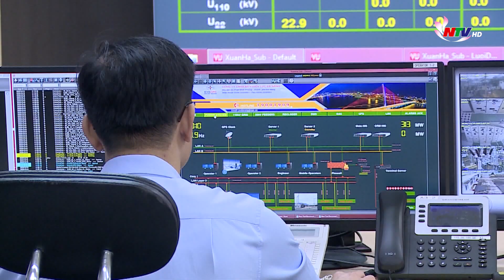CPI tháng 2/2023 tăng 4,31% so với cùng kỳ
Tổng cục Thống kê cho biết, giá xăng dầu, giá gas trong nước tăng theo giá nhiên liệu thế giới; giá nhà ở cho thuê tiếp tục tăng do nhu cầu tăng cao sau dịp Tết Nguyên đán là nguyên nhân chính làm chỉ số giá tiêu dùng (CPI) tháng 2 tăng 4,31% so với cùng kỳ 2022.